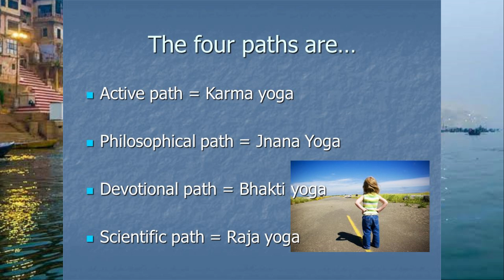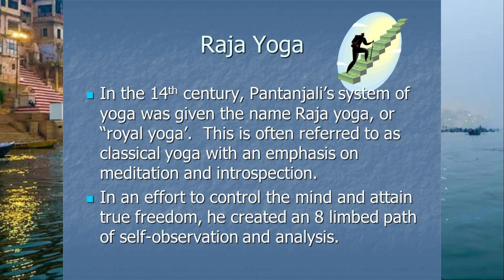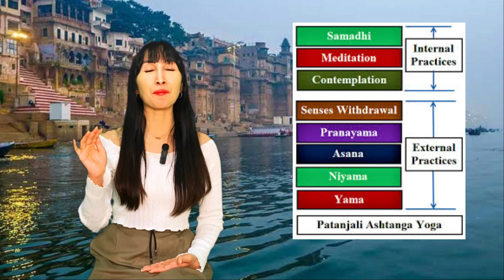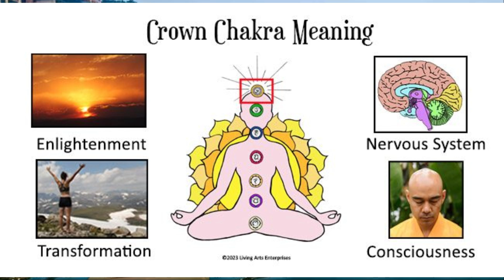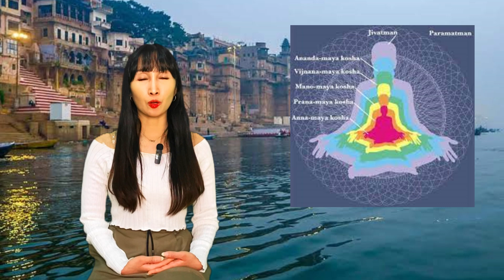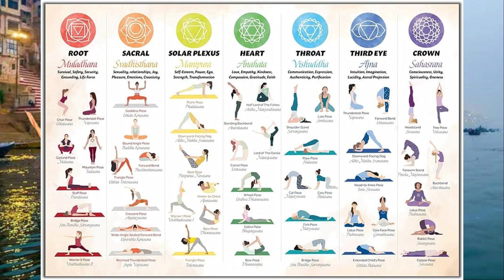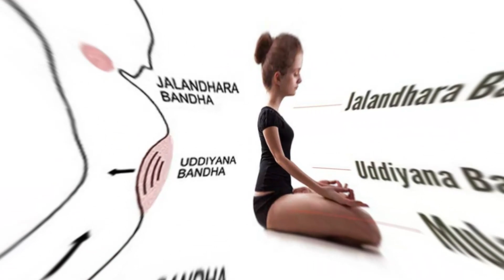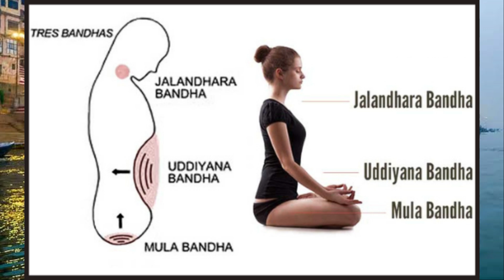Yoga Asana Program Terbaru Kriya Yoga Nusantara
Info Pendaftaran Yoga Asana : Fokky 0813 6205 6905
Info dan Pelatihan Kriya Yoga Nusantara : Ika  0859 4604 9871
Facebook Fanpage : Kriya Yoga Nusantara
Facebook Group : Cinta dan Cahaya Nusantara (Group)